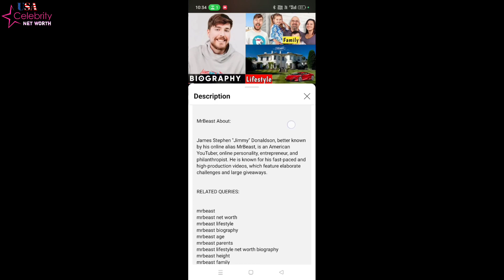Ken Bruce: Inside His Family, Home, Cars & Astonishing Net Worth (BIOGRAPHY)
Ken Bruce About:

Ken Bruce is a Scottish radio and television presenter. He hosted a weekday mid-morning show on BBC Radio 2 between 1986 and 2023. In April 2023 Bruce joined commercial station Greatest Hits Radio.

Note: This video is only for the purpose of sharing the information Celebrity Ken Bruce Lifestyle & Net Worth Biography Videos not to hurt with the feelings of anyone.

1) This video has no negative impact on the original works (It would actually be positive for them)
2)This video is also for teaching purposes.
3) It is not transformative in nature.
4)I only used bits and pieces of videos to get the point across where necessary.
5) Some images are also used just for giving the clearance about the topic to the viewers.